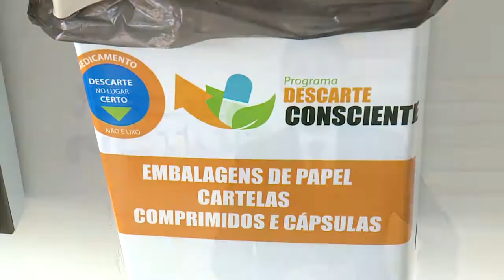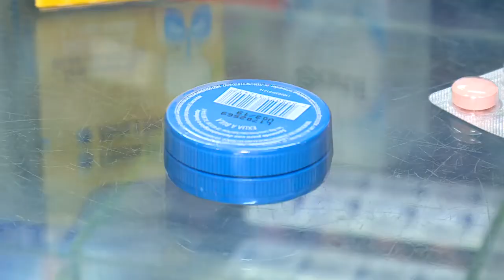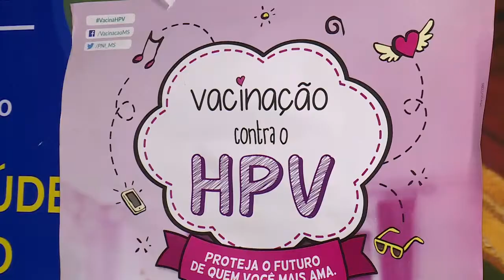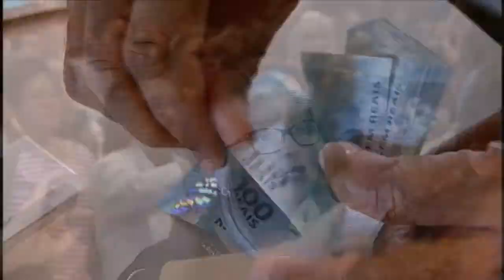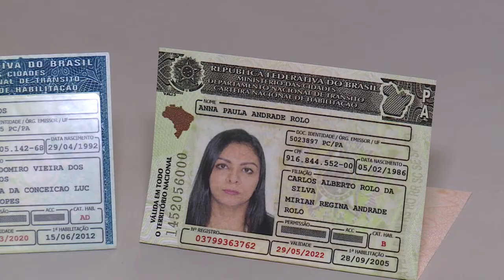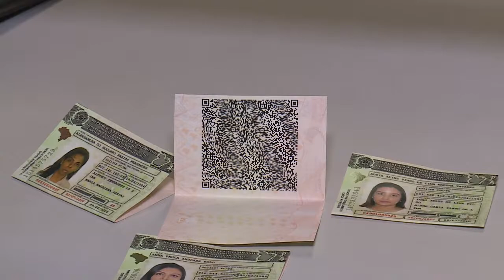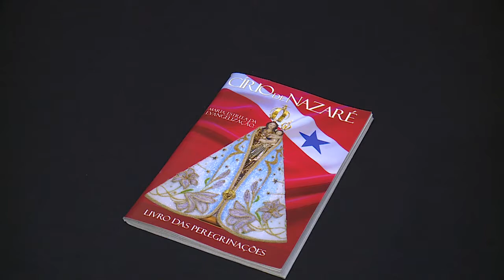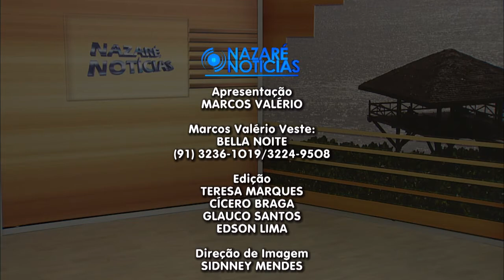Nazaré Notícias - 28/08/2017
Veja nesta edição:

- Todas as farmácias devem oferecer o descarte de medicamentos;

- Secretaria Municipal de Saúde disponibiliza temporariamente a vacina contra HPV;

- O trabalhador brasileiro trabalha 153 dias ao ano somente para pagar impostos;

- A formação dos agentes de peregrinação;

- Santa Maria de Belém, padroeira da capital paraense inicia festividade;

- E na entrevista de hoje vamos conversar com o Monsenhor Antonio de Assis, Bispo auxiliar de Belém.